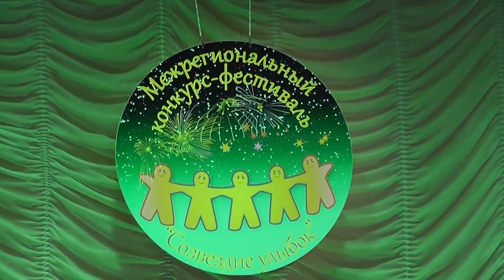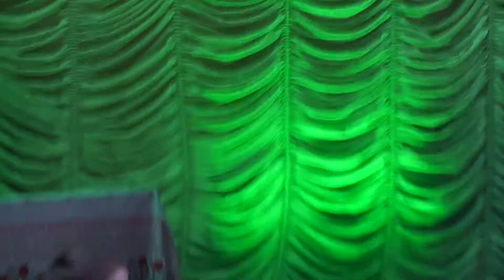"Дети Солнца" Как Потопаешь, Так Полопаешь 2017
Фонд поддержки и помощи талантам "Время Чудес" представляет: V Межрегиональный конкурс-фестиваль "Созвездие улыбок" - Хореография! Кемерово 2017